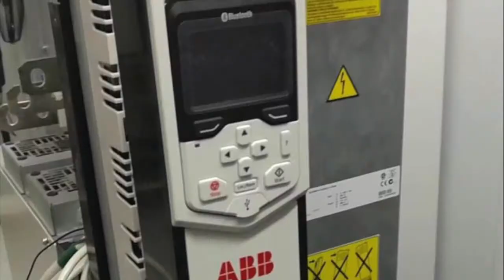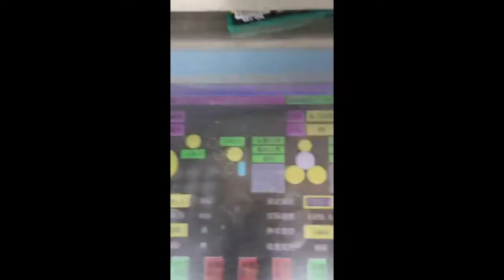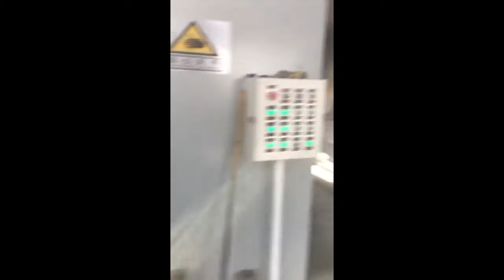Paper Machine Operation Video of Rewinder Machine Paper Mill Equipment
High Speed Rewinder Machine for paper mill. Speed range 800-1500mpm.

Chris Wang
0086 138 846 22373 (whatsapp/wechat ID)